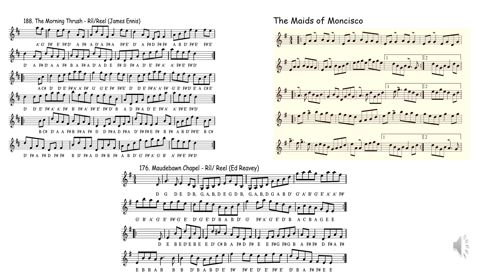Morning thrush, maids of moncisco, maudabawn chapel